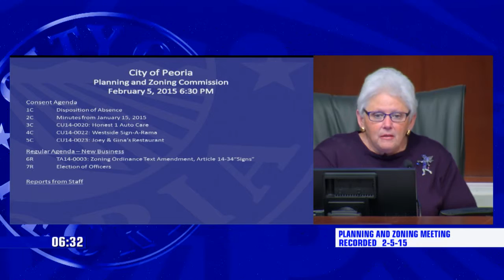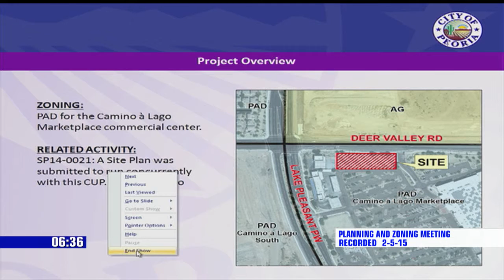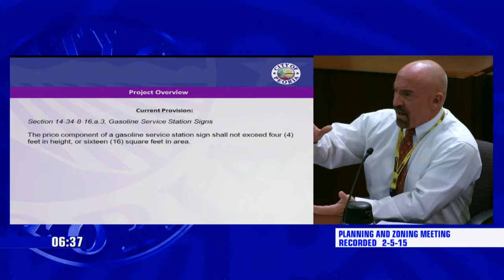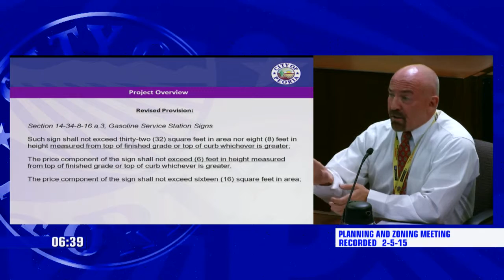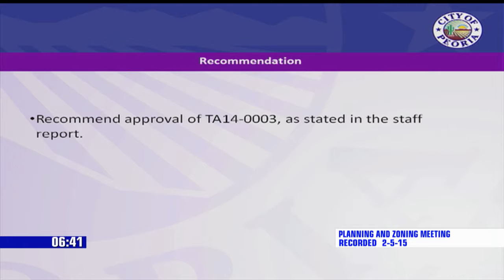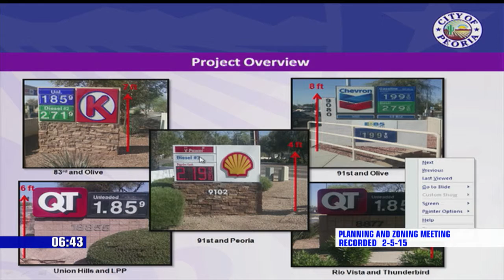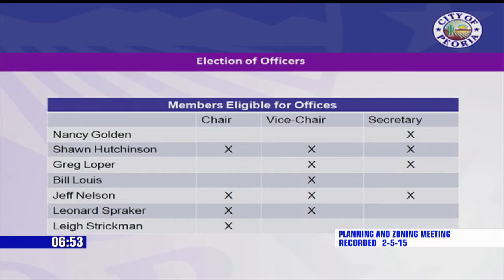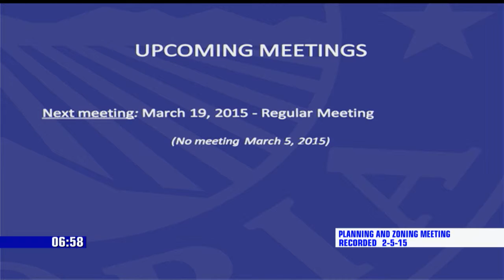Planning and Zoning Meeting 02 05 15